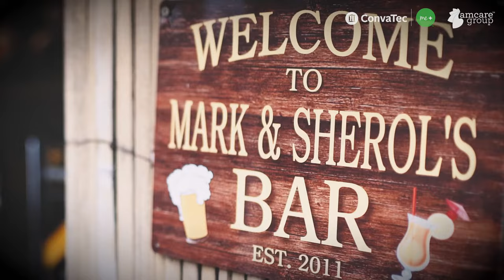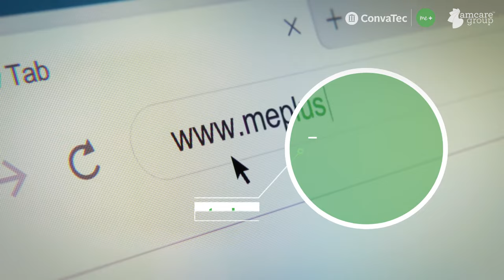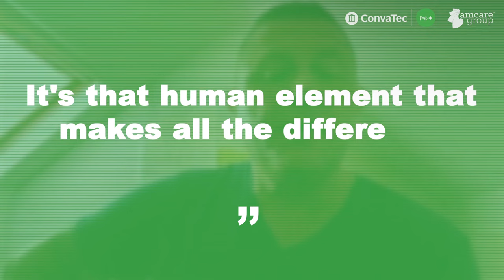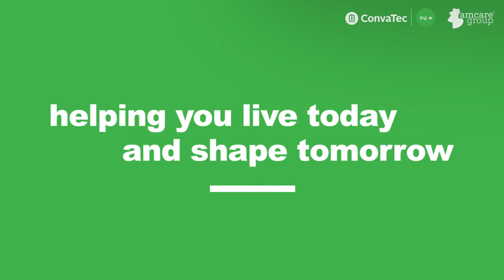What is ConvaTec me+™?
A ConvaTec service, me+™ is a free, dedicated community and support programme that’s designed for everyone living with a stoma. Whether you have an ileostomy, colostomy or urostomy, temporary or permanent stoma, are waiting for surgery or had it years ago – you’ll find all the advice, support and resources you need in one place.

Join me+™ for FREE and you’ll unlock a whole world of exclusive member benefits, starting with a free welcome pack which includes a RADAR Key to open public accessible toilets and a 'Can't Wait' card.

Want to talk to a specialist? Enjoy the complete support of our stoma nurses, lifestyle advisors and product experts.

Want to improve your health? Access our renowned me+™ Recovery Programme, plus a huge library of blogs, films and resources.

Want to be kept regularly updated? You’ll receive a free monthly newsletter and regular invites to special events.

Want to get involved? Share your experiences with over 20,000 other members of me+™.

Join me+ for free and start getting the benefits of me+ today.